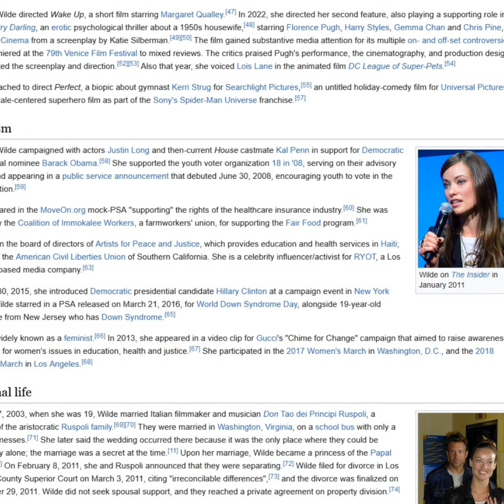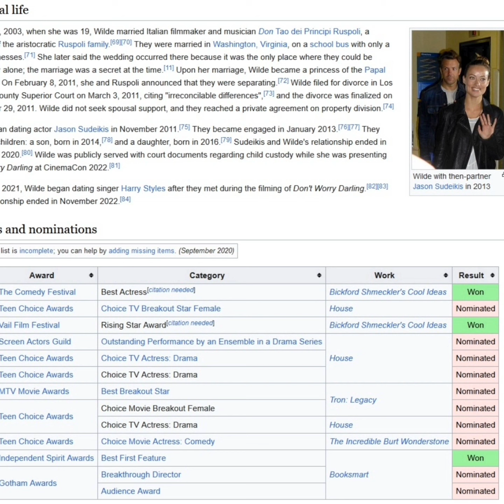Olivia Wilde is a Charming Actress, Director, Producer in the Cinema of U.S Charming Pics of Olivia🥰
Olivia Wilde
Wilde in 2021
Born Olivia Jane Cockburn

March 10, 1984 (age 40)
New York City, U.S.
Citizenship

    United StatesIreland

[1][2]
Occupations

    Actressfilm directorproducer

Works Filmography
Spouse Tao Ruspoli

Partner(s)

    Jason Sudeikis
    (2011–2020)

Children 2
Parents

    Andrew Cockburn
    Leslie Cockburn

Relatives

    Claud Cockburn (grandfather)
    Sarah Caudwell (aunt)
    Alexander Cockburn (uncle)
    Patrick Cockburn (uncle)

Olivia Wilde[3] (born Olivia Jane Cockburn; /ˈkoʊbərn/ KOH-bərn;[4] March 10, 1984) is an American actress, director and producer.[5] She played Remy "Thirteen" Hadley on the medical-drama television series House (2007–2012), and has appeared in the films Tron: Legacy (2010), Cowboys & Aliens (2011), The Incredible Burt Wonderstone (2013), and The Lazarus Effect (2015). She made her Broadway debut in 2017 as Julia in 1984.

Her first film as a director, the teen comedy Booksmart (2019), received critical acclaim and won the Independent Spirit Award for Best First Feature. Her second directed feature, the thriller Don't Worry Darling, was released in 2022.

Wilde was born Olivia Jane Cockburn in New York City on March 10, 1984.[6] She grew up in the Georgetown neighborhood of Washington, D.C.,[7][8] while spending summers at Ardmore in Ireland.[9] She attended Georgetown Day School in Washington, D.C., and Phillips Academy in Andover, Massachusetts, graduating in 2002.[10] She derived her professional surname from Irish author Oscar Wilde,[10] and began using it in high school to honor the writers in her family, many of whom used pen names.[11] She was accepted to Bard College, but deferred her enrollment three times to pursue acting.[12] She then studied at the Gaiety School of Acting in Dublin.[10] For a short time, Wilde's family also had a house in Guilford, Vermont.[citation needed]

Wilde has a sister five years older and a brother nine years younger.[10] Her father, Andrew Cockburn, is a British journalist who was born in the London suburb of Willesden and raised in Ireland. Her mother, Leslie Cockburn (née Redlich), is an American producer on 60 Minutes and a journalist.

Writer Christopher Hitchens was the Cockburn family's tenant in Washington, D.C., and served as Wilde's babysitter.[8] Her grandfather, British novelist Claud Cockburn, and his sons Alexander and Patrick Cockburn were also journalists, and her aunt, Sarah Caudwell, was a writer.
Career
See also: Olivia Wilde filmography
2003–2012: Early career, House, and breakthrough
Wilde in 2007

Wilde appeared as "Jewel Goldman" on the short-lived television series Skin (2003–2004). She gained attention for her recurring role as bisexual bar owner Alex Kelly, who dates both characters played by Adam Brody and Mischa Barton on the teen drama TV series The O.C. (2004–2005).[13]

She appeared in films The Girl Next Door (2004), Conversations with Other Women (2005), Bickford Shmeckler's Cool Ideas (2006), Turistas (2006) and Alpha Dog (2006).
Wilde at the Tron: Legacy premiere, December 2010

In 2007, she starred off-Broadway in political thriller Beauty on the Vine, playing three characters. She was also in The Death and Life of Bobby Z (2007) and the short-lived drama television series The Black Donnellys (2007). In September 2007, she joined the cast of the medical drama TV series House[14] as Remy "Thirteen" Hadley, a bisexual internist with Huntington's disease who is handpicked by House to join his medical team. Her first appearance was in the episode "The Right Stuff".

Wilde appeared in the comedy film Year One (2009) as Princess Inanna, and starred in Disney's Tron: Legacy (2010) as Quorra. Inspired by her award-winning journalist and documentary filmmaker parents, she has executive-produced several documentary short films, including Sun City Picture House (2010), about a community in Haiti that rallies to build a movie theater after the disastrous 2010 earthquake.

In August 2011, it was announced Wilde would be leaving House to further pursue her film career; she left a few months later, in the episode "Charity Case".[15] Wilde starred in Cowboys & Aliens (2011) as Ella Swensen, who works with other characters to save the Earth from evil aliens, and also starred in the comedy The Change-Up (2011). She was also in the films In Time (2011), On the Inside (2011) and Butter (2011). In 2011, Wilde became a global brand ambassador for the cosmetic company Revlon, which featured her in their commercials. Wilde made her directing and screenwriting debut with the film Free Hugs (2011) for Glamour Magazine's short film series, which was screened at various festivals.

In May 2012, Wilde's character, Remy "Thirteen" Hadley, returned for the series finale of House for two episodes, "Holding On" and "Everybody Dies." She starred in the film People Like Us (2012), Third Person (2012), The Words (2012) and as Liza